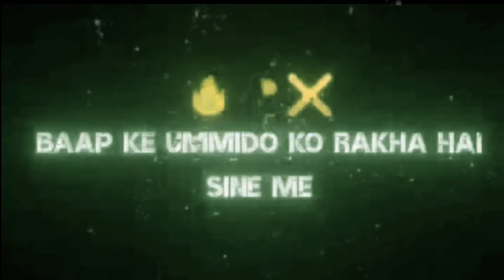Boy's Attitude Shayari Status Video